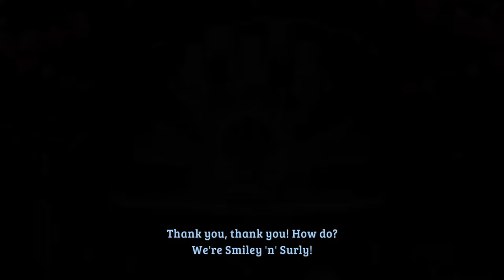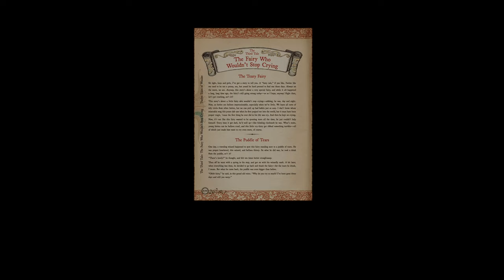Mummy's Tummy The Faycare Center - Ni no Kuni - Part 18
Mummy's Tummy The Faycare Center

Chapters:
00:00 - Intro
05:21 - Mummy's Tummy
21:38 - Royal Jelly
50:29 - The Fairyground
1:01:51 - Skills
1:06:26 - Outro